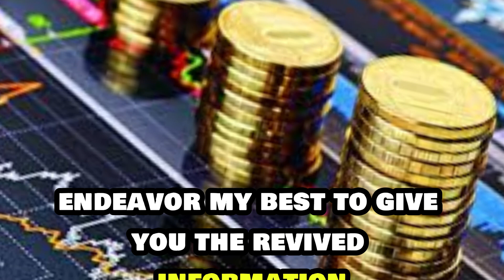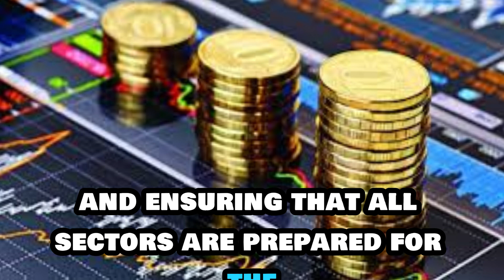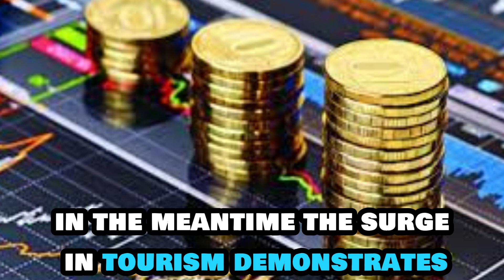iraqi dinar 🔥 Iraqi Dinar Latest Update 🔥 Iraqi Dinar News Today 🔥 IQD To RV Update 2024